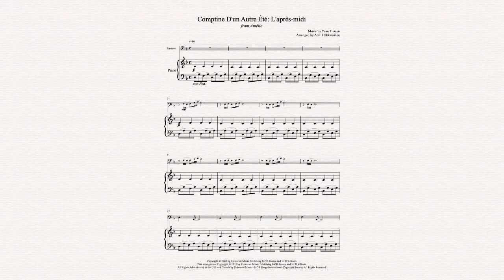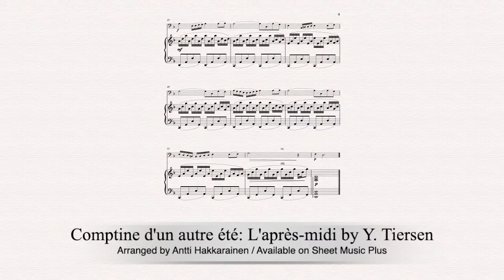Comptine D'un Autre Été: L'après-midi (from Amélie) - Bassoon & Piano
Music by Yann Tiersen // Arranged by Antti Hakkarainen // Available on Sheet Music Plus